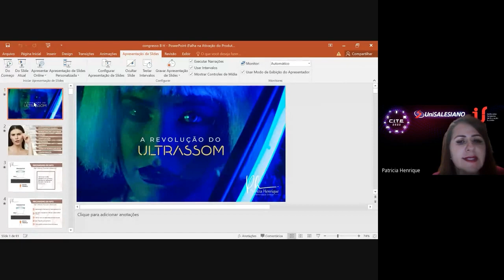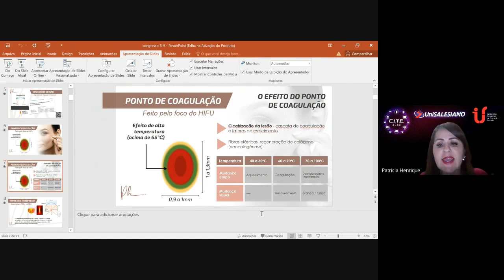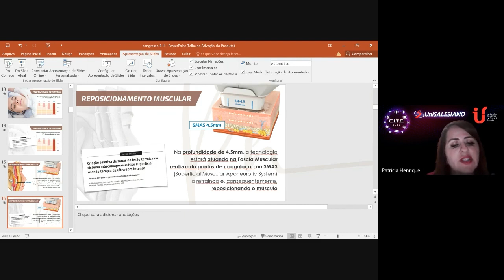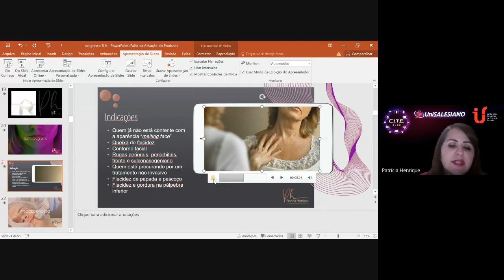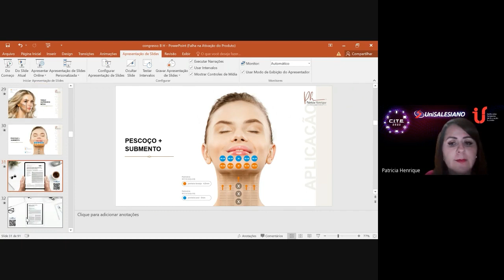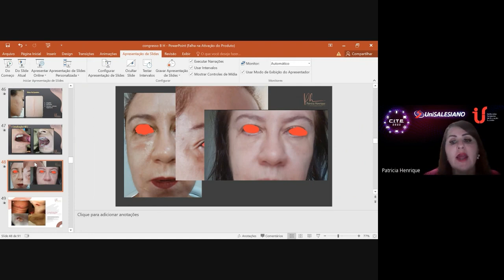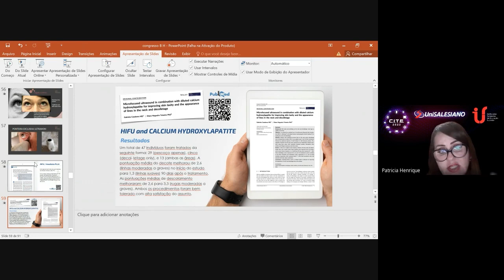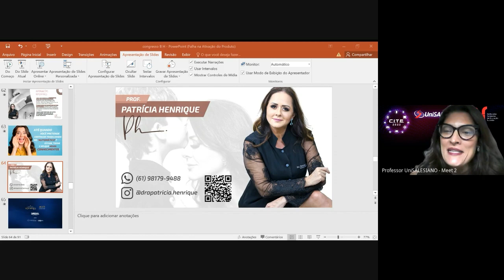2º CITE - UniSALESIANO - Ultrassom Microfocado na Estética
2º C.I.T.E. - Congresso Internacional de Tecnologia na Educação - UniSALESIANO

PALESTRANTE: Dra. Patrícia Henrique

TEMA: Ultrassom Microfocado na Estética